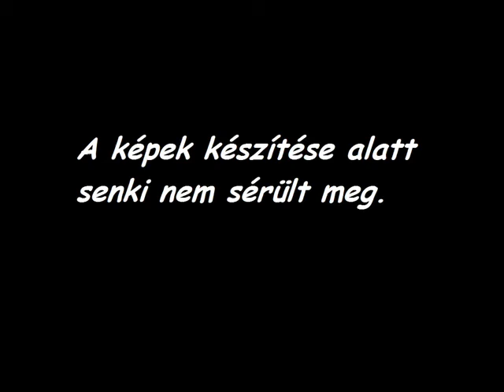KáBé csoport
A győri KáBé csoportról egy kis videó.